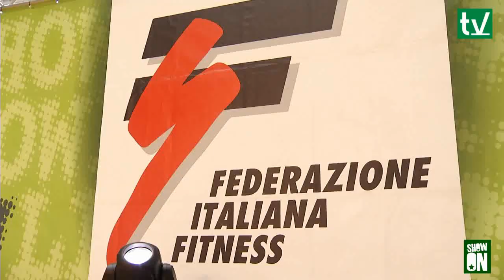[ShowOn.it] - ShowFitness.Tv - Rimini Wellness 2013 -FIF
[ ShowFitness.Tv  - Fitness ]